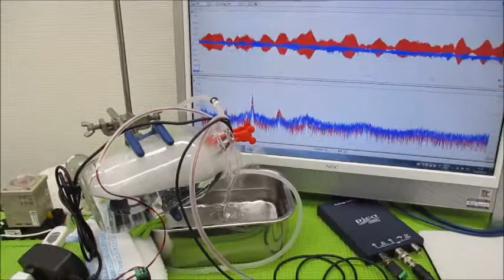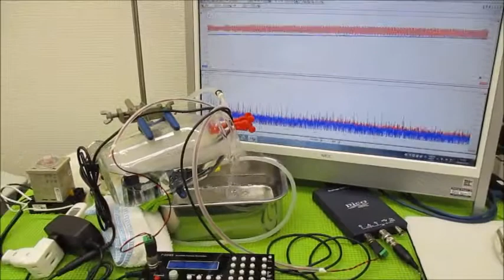オリジナル超音波実験（発振制御技術） Ultrasonic-labo